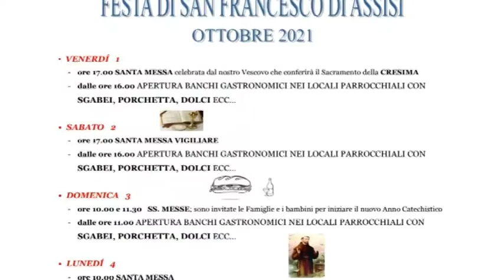San Francesco, le celebrazioni alla Spezia 29-09-2021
Il 4 ottobre è la festa di San Francesco, Patrono d'Italia.
Vediamo il programma delle celebrazioni alla Spezia accompagnati da Padre Gianluigi Ameglio, Guardiano del convento di Gaggiola.